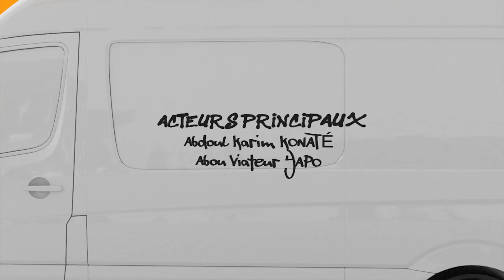SERY&SORY IPHONE X SAISON 2